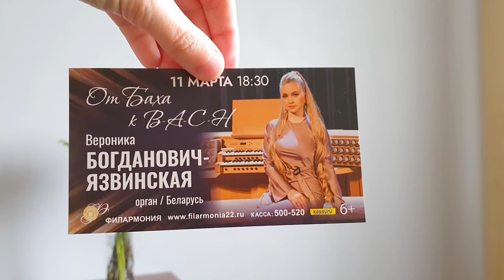Болталка... Цели на 2024 )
Итак, мне исполнилось 33 года и пора признаться, что я только начинаю себя понимать )

В этом видео я ставлю перед собой вполне достижимые цели и делюсь своими сокровенными мыслями и мечтами на этот год!

Вы узнаете моё самое главное желание, мои планы по саморазвитию и, конечно, куда без материальной "хотелки", которую можно пощупать и разглядеть со всех сторон... 😉